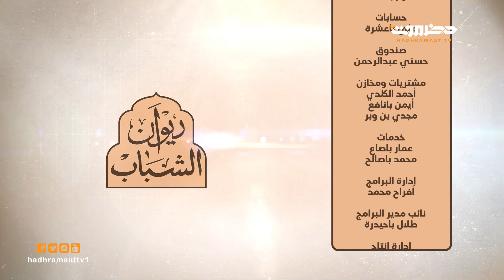ديوان الشباب - الحلقة 16 | البطالة